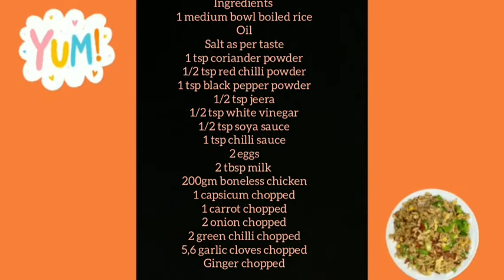CHICKEN FRIED RICE RECIPE | EASY COOKING WITH JASBEER